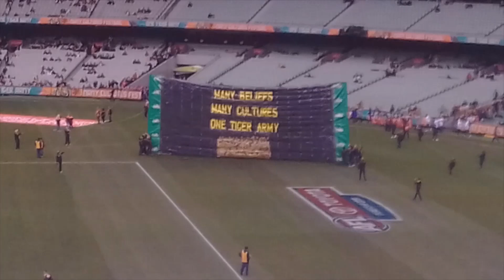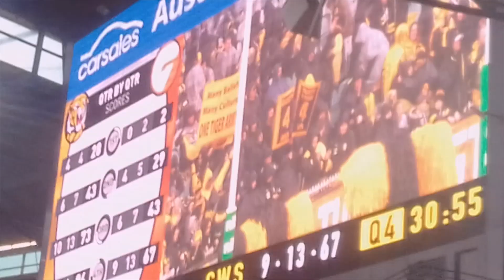AFL Rd 17 Richmond vs GWS Giants Vlog 2019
Date: Sunday 14th
Time 1:10 pm
Venue: MCG

Back at the G for the first of the last 7 straight games at the MCG playing against GWS in Round 17